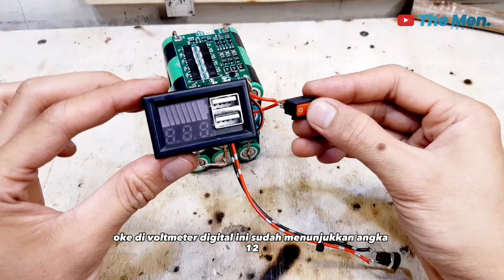Rangkai Baterai 18650 ke BMS 3S 40 Ampere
Hallo The Men.. video kali ini masih seputar cara merangkai baterai BMS 3S 40 ampere.

Dan cara merangkai baterai BMS 3S yg saya buat ini sangatlah mudah dan tentunya bisa kalian tirukan selagi kalian membutuhkan, dan tentunya sangatlah midah.

Untuk rangkaian baterai BMS 40 ampere ini Tentunya bisa di gunakan untuk project apapun. Tentunya dengan beban maksimal yg dapat di handle yaitu 40 ampere dan untuk Chargere maksimal 20 ampere

Peralatan yg saya gunakan :
Solder
Pasta solder
Isolasi kabel
Timah
Tang Potong kabel
Lem bakar
Avometer digital